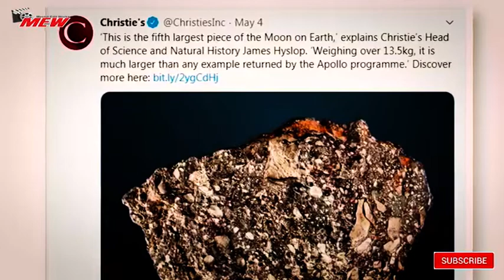19 करोड़ में बिक रहा है चांद का टुकड़ा, धूमकेतु से हुई टक्कर में धरती पर गिरा अंश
लंदन में चांद के एक टुकड़े को दो मिलियन पाउंड (करीब 19 करोड़ रुपए) में नीलाम (Auction) किया जा रहा है। इसका वजन 13.5 किलो है। नीलामी लंदन के क्रिस्टी घर में हो रही है।